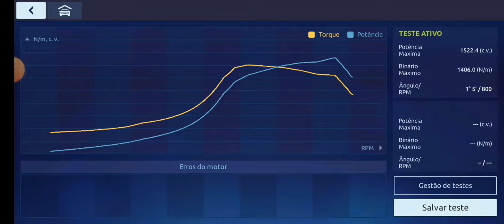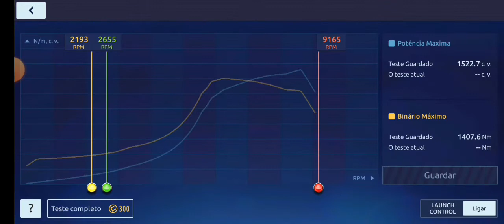Drag Racing - Mais ponto,mais potência e...Quebrou???